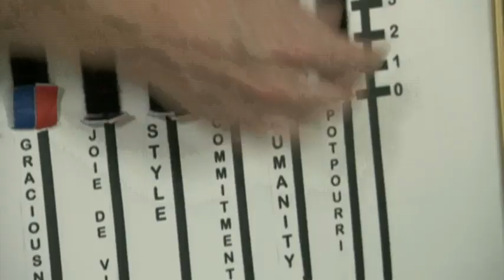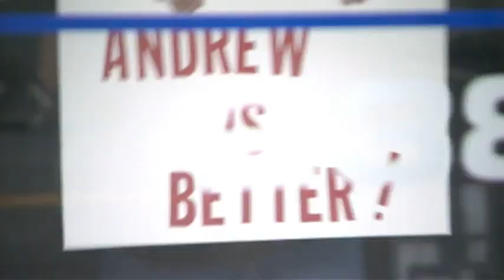May the Best Man Win - Official Trailer